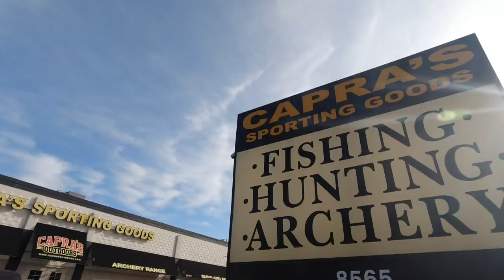Deer Hunters Prep For Minnesota Opener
The Minnesota DNR says deer numbers are up this year -- and so are the number of hunters, reports John Lauritsen (1:54).